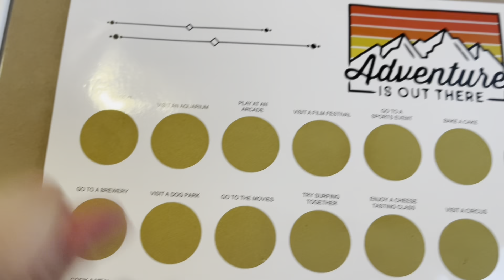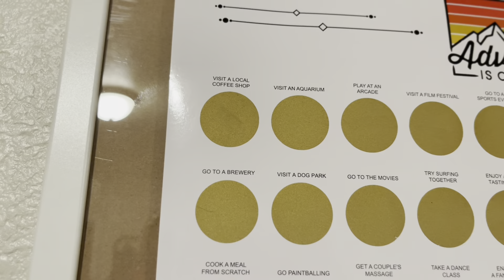Jerome cafe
Join us as we try to find a local coffee shop and hang out with some woodland creatures.